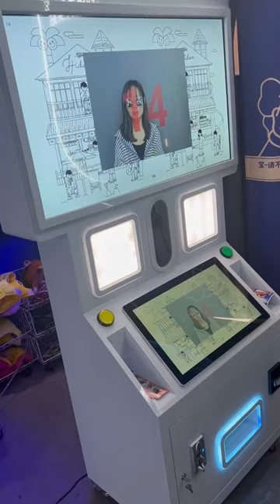Photo booth Machine for Commercial Use